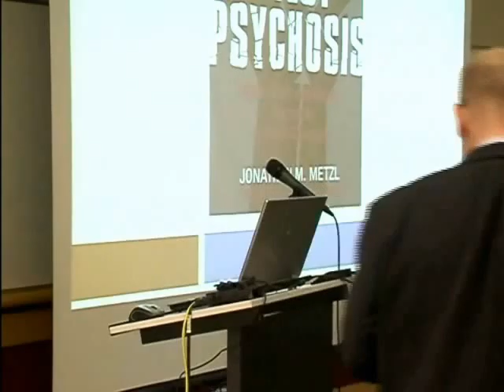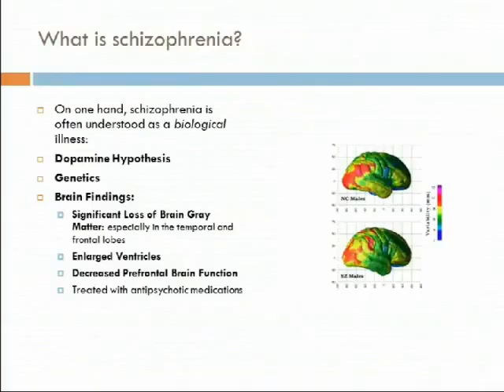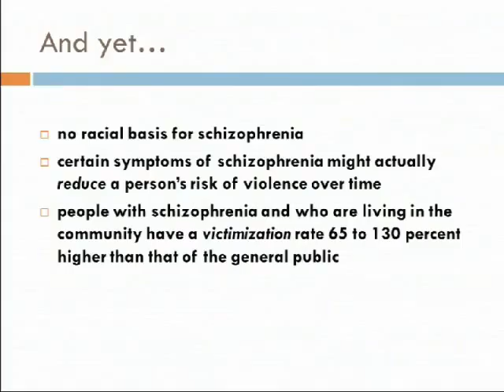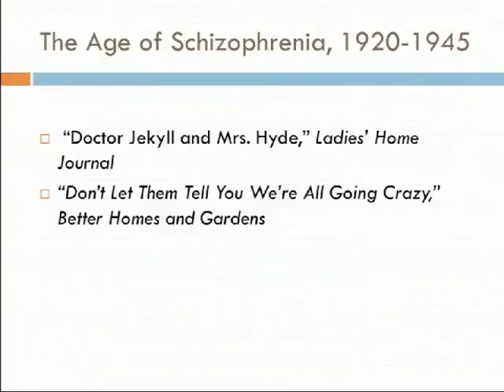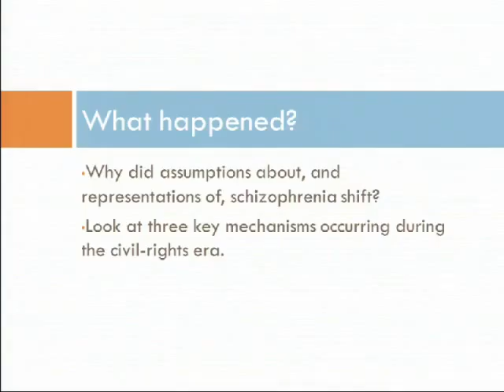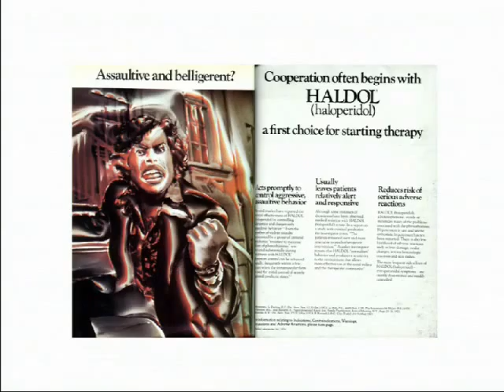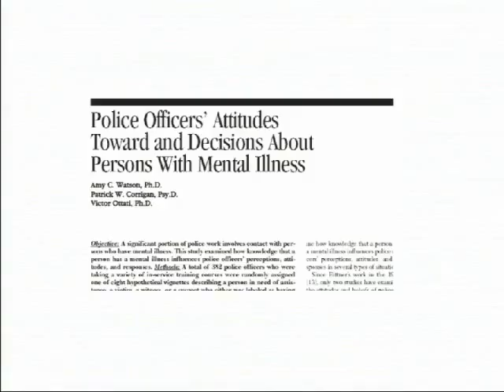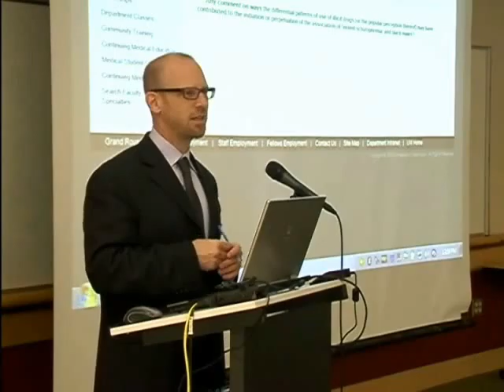The Protest Psychosis - How Schizophrenia Became a Black Disease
University of Washington, Department of Psychiatry & Behavioral Sciences, Grand Rounds.  Jonathan M. Metzl, “The Protest Psychosis - How Schizophrenia Became a Black Disease” presented on April 13, 2012.